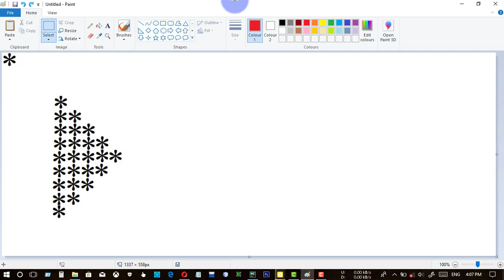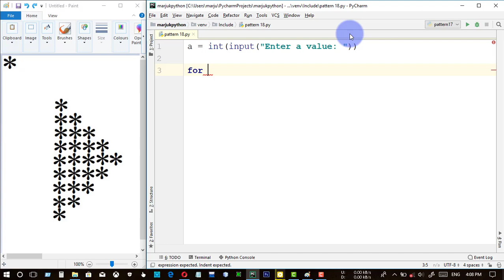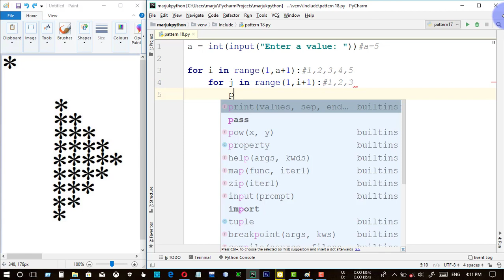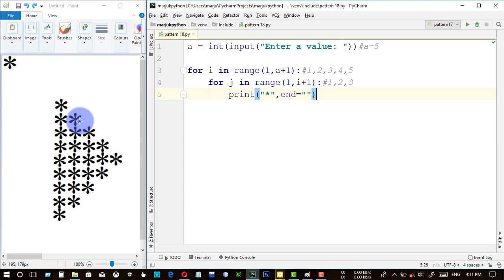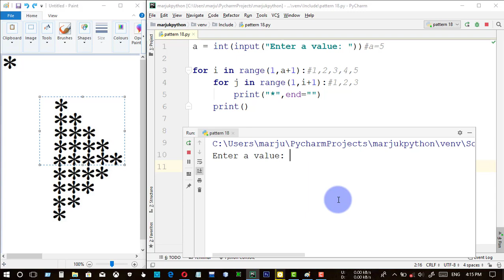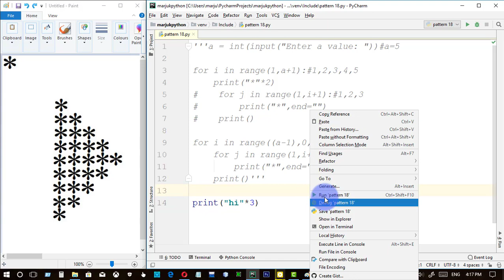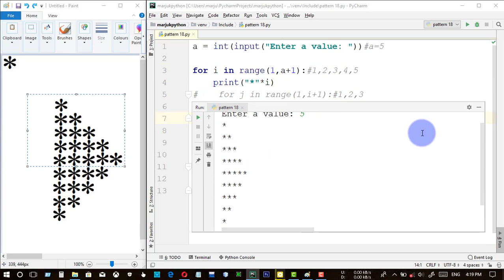Half Diamond || Star Pattern || Python Pattern Program || Bangla (বাংলা)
Diamond is a solid form of the element carbon with its atoms arranged in a crystal structure called diamond cubic. At room temperature and pressure, another solid form of carbon known as graphite is the chemically stable form, but diamond almost never converts to it. Diamond has the highest hardness and thermal conductivity of any natural material, properties that are utilized in major industrial applications such as cutting and polishing tools. They are also the reason that diamond anvil cells can subject materials to pressures found deep in the Earth.

Because the arrangement of atoms in diamond is extremely rigid, few types of impurity can contaminate it (two exceptions being boron and nitrogen). Small numbers of defects or impurities (about one per million of lattice atoms) color diamond blue (boron), yellow (nitrogen), brown (defects), green (radiation exposure), purple, pink, orange or red. Diamond also has relatively high optical dispersion (ability to disperse light of different colors).

Most natural diamonds have ages between 1 billion and 3.5 billion years. Most were formed at depths between 150 and 250 kilometres (93 and 155 mi) in the Earth's mantle, although a few have come from as deep as 800 kilometres (500 mi). Under high pressure and temperature, carbon-containing fluids dissolved minerals and replaced them with diamonds. Much more recently (tens to hundreds of million years ago), they were carried to the surface in volcanic eruptions and deposited in igneous rocks known as kimberlites and lamproites.